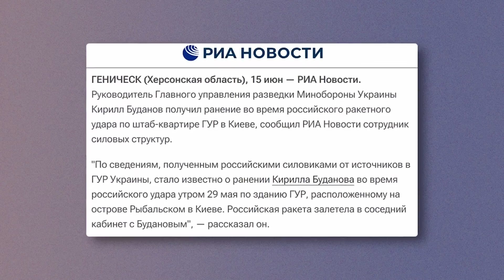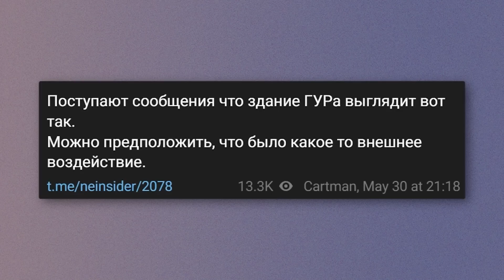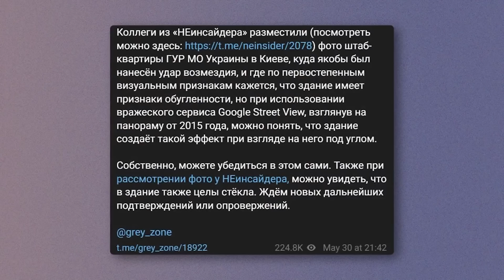Пропагандисты капитально опозорились. Наки разнес фейк Кремля про Буданова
RU - Путинские пропагандисты "похоронили" Буданова. Российский оппозиционный журналист Майкл Наки @MackNack  на своем канале разнес новый фейк, и объяснил, как не поддаваться на уловки рупоров Кремля.

UA - Путінські пропагандисти "поховали" Буданова. Російський опозиційний журналіст Майкл Накі @MackNack  на своєму каналі розніс новий фейк, і пояснив, як не піддаватися на хитрощі рупорів Кремля.